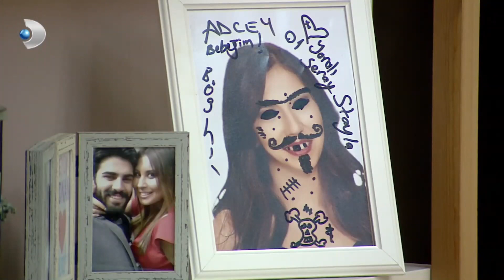Seray ve Kızlar Arasında AdCey Krizi! | Kısmetse Olur 135. Bölüm